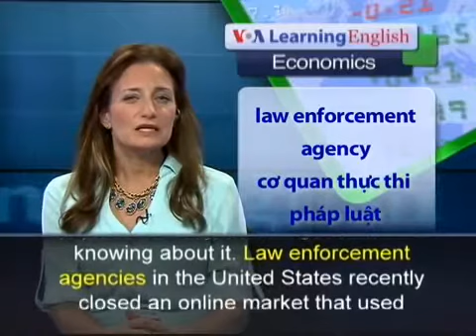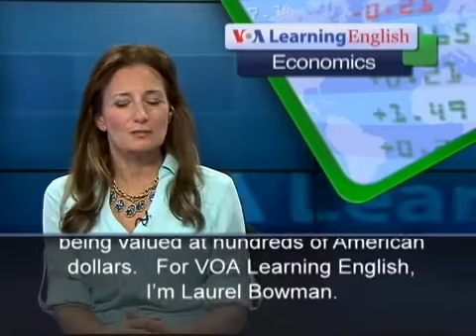112 Anh ngữ đặc biệt Digital Currency Creates Interest and Concerns